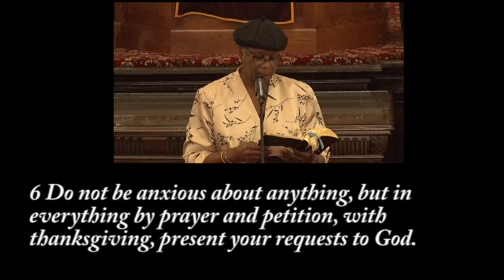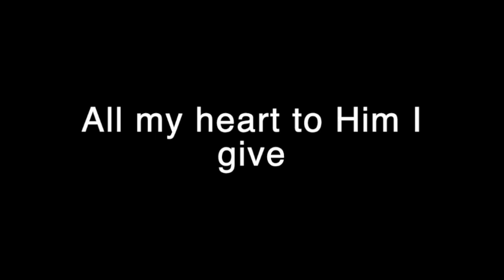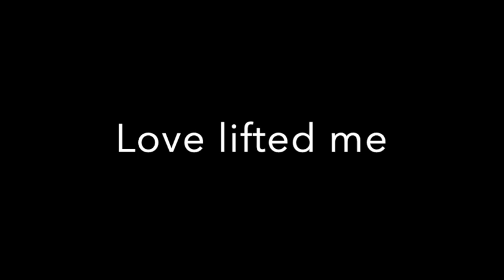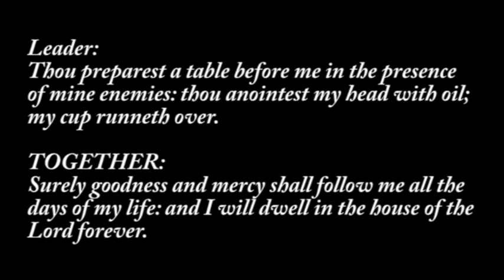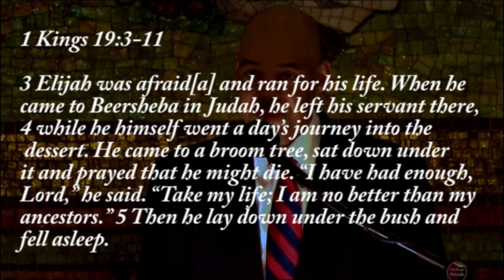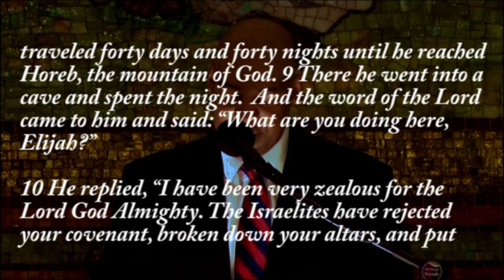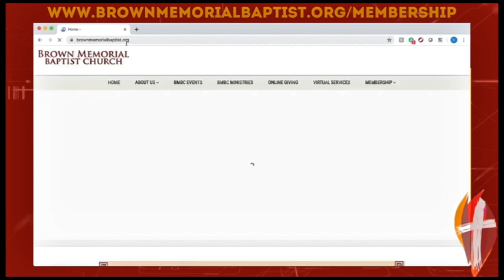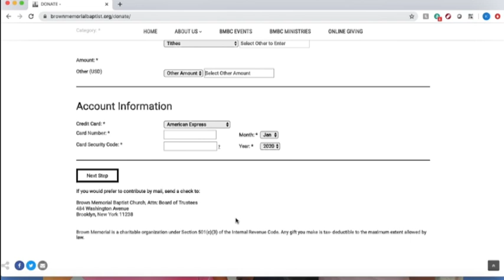"What Am I Doing Here", Rev. Clinton Miller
Scripture: 1Kings 19:3-11
Responsive Reading: Matthew 5:1-9

484 Washington Ave
Brooklyn, New York 11238

We pray you and your family are safe.The church office is open Tuesday - Friday  9 am - 1 pm.  Please call us if you need us.  Please continue to check on your family and friends frequently.

Our virtual services are available at 8am and 11am on Facebook. To pay your tithes and offerings mail them in

Virtual Bible Study
Wednesday, June 3, 7pm-8pm virtual doors open 6:45pm
password: 467394

 COVID Info
           nyc.gov/coronavirus
           text covid to 692-692 to receive alerts and updates

 Pediatric Multi-Symptom Inflammatory Syndrome  on.nyc.gov/2T8Lybn

What do you need you can always call 311 for non-emergency situations

Pray without ceasing.  1 Thessalonians 5:17  Stay in conversation with the Lord ask for His help.